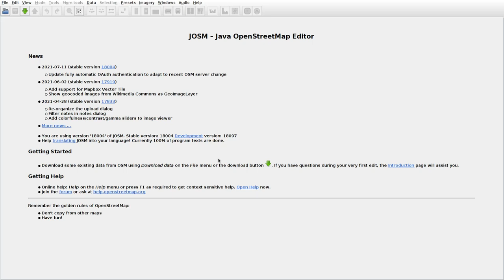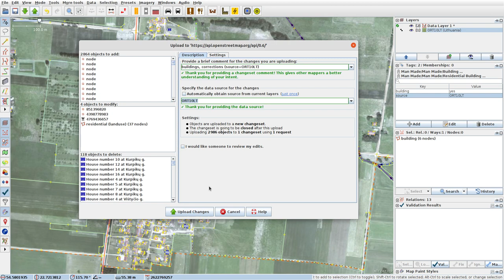JOSMrec0812 2021 07 30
Lithuania. Kurpikai, Matlaukys. Tracing buildings (mainly) in JOSM for openstreetmap.